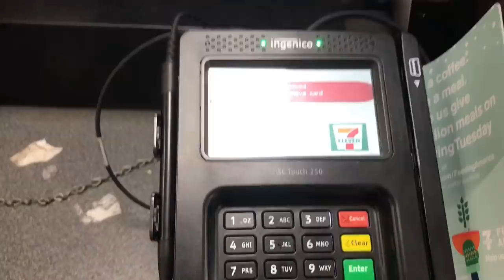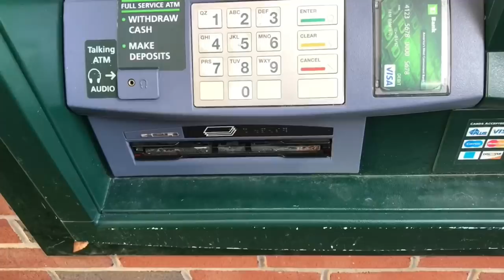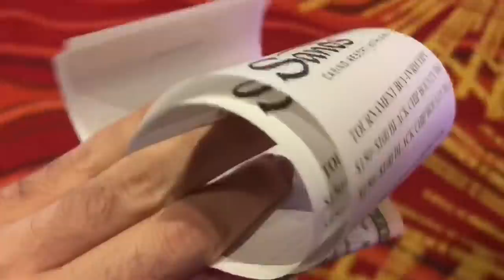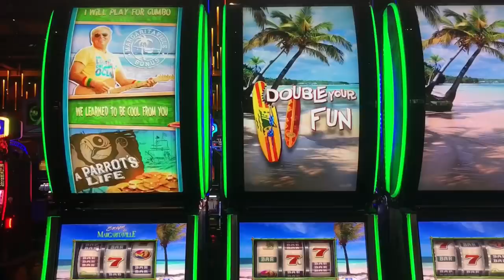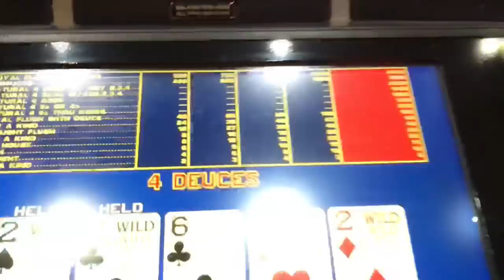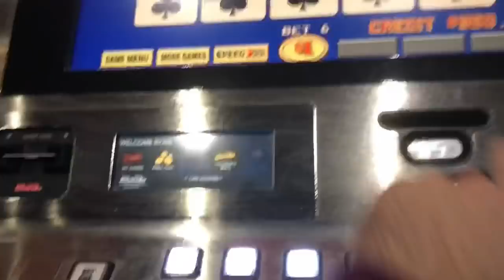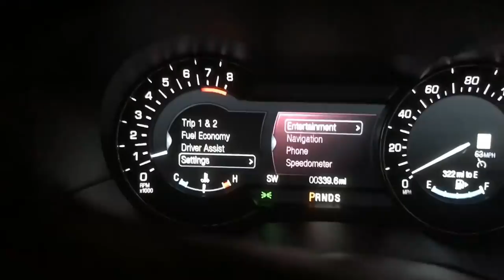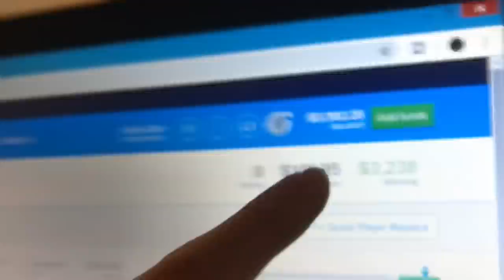Crashed My Dads New Car. WON $4K. (Gambling Vlog #32)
Crahsed my dads car and I won $4,000 by hitting four deuces, plus another huge fanduel win. Also in this gambling Vlog I crashed my dads car and sands security chased me. Ryan Depaulo Degen Life. Crazy day So lucky at DFS